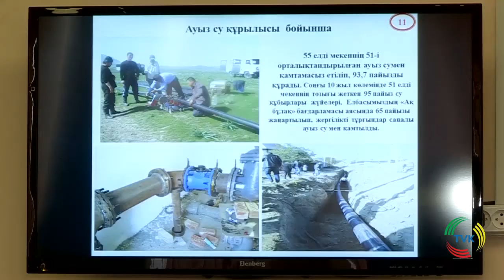Аким толебийского района отчитался о достижениях своего региона за 25 лет. TVK 06.12.16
Аким Толеби отчитался о развитии района за 25 лет.
По словам Бухарбая Парманова за два десятилетия в район было привлечено инвестиций на 106 миллиардов тенге, кроме того районный бюджет вырос в 16 раз и составляет почти 12 миллиардов тенге. Чиновник отметил, что особое внимание уделяется развитию туризма. По его словам с открытием горнолыжной базы приток гостей возрос в 2 раза. Значительная работа проделана и в сфере образования, за годы Независимости Казахстана, на территории толебийского района было построено 29 учебных заведений плюс в 53 объектах был проведен капитальный ремонт.
По словам  Бухарбая ПАРМАНОВА - акима Толебийского района: «За 25 лет в 51 населенном пункте была проведена система водоснабжения, а это 93,7% населения. Природным газом были обеспечены жители 36 населенных пунктов. Был проведен средний ремонт дорог, общей протяженностью 156 км, так же были отремонтированы 9 мостов».